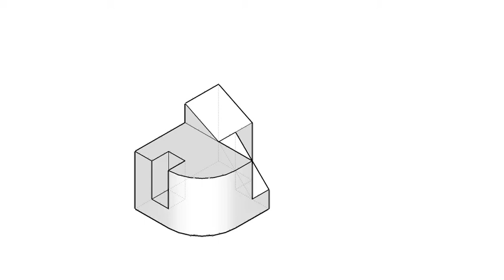全華圖學165頁/綜合題-08-1/三視圖轉等斜圖-等角圖展示